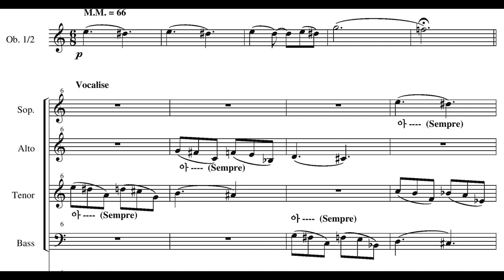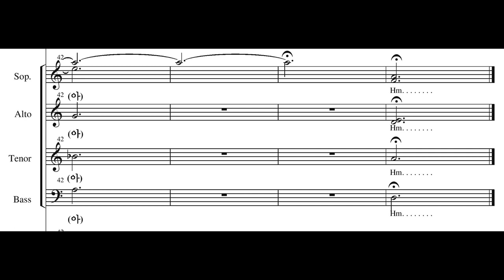Young Jo Lee - Korean Requiem : 4. Returning to Heaven (이영조: 죽은자를 위한 4개의 노래 - 4. 귀거래)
이영조: 죽은자를 위한 4개의 노래 (2004) 중
제 4곡 귀거래

Young Jo LEE:
4. Return to Heaven
Korean Requiem - Four songs for death
for mixed choir and orchestra

1. Lamentation (슬픈 소리 Seulpeun Sori)
2. Invitation of Spirit (부르는 소리 Bureuneun Sori)
3. Comfort (위로의 노래 Wiroui Norae)
4. Returning to Heaven (귀거래 Gwigeorae)

코리안 심포니 오케스트라, 국립합창단, 염진섭 지휘
초연: 2004년 2월 10일 오후 7시 30분 서울 예술의전당 콘서트홀

Korean Symphony Orchestra, The National Chorus of Korea, Jin Sup Yeom (conductor)
First performance: Feb. 19. 2004, 7:30 pm, Seoul Arts Center, IN KOREA

Question Score/CD/DVD
20jo at daum.net

죽은자를 위한 4개의 노래

1. 간략한 설명
이 곡은 2003년 대구 지하철역 사고로 희생된 이들의 1주기 추모음악회를 위해 국립합창단에 의해 위촉되어 2004년에 작곡되어 염진섭씨의 지휘로 2004년에 초연 되었다. 혼성4부 합창과 오케스트라, 그리고 우리나라 굿에서 쓰이는 여러 가지 토속악기(무당방울, 양판 등)가 사용된다. 총 4곡으로 이루어진 이 곡은 원래 《현을 위한 레퀴엠》(2002)에서 왔다.

제1곡 〈슬픈 소리〉
제2곡 〈부르는 소리〉
제3곡 〈위로의 노래〉
제4곡 〈귀거래〉

제1곡 〈슬픈 소리〉는 뜻이 없는 가사로만 이루어졌다. 제2곡 〈부르는 소리〉에는 전통적인 색채가 더해진다. 무당방울과 양판, 징 등을 사용하여 굿하는 듯한 느낌을 준다. 가사에서도 '혼령, 허공을 헤매는 망자의 넋' 등의 토속신앙적인 표현을 사용한다. 제3곡 〈위로의 노래〉는 전체 4곡 중 가장 길다. 가사는 구약성서에서 취하였다. 앞의 두 곡과는 분위기가 다르다. '모든 것에는 때가 있고 앞으로 새것이 온다'는 희망적인 내용이다. 마지막 제4곡 〈귀거래〉는 평안한 분위기이다. 구음 '아'로만 이루어졌는데 제1곡과 대조적인 느낌이다. '죽음'이라는 어두운 분위기로부터 벗어나 위로와 평안으로 마무리된다.